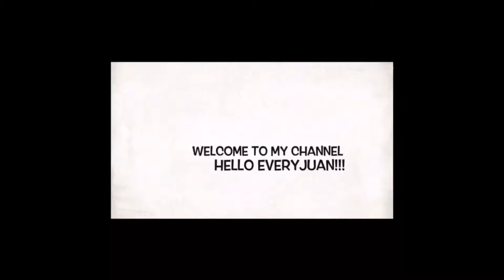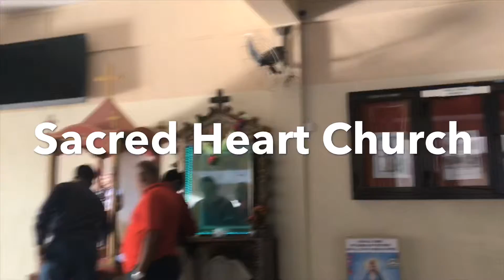Wednesday Wealth!!!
Attend Wednesday Mass.
Mother Of Perpetual Help. Pray For Us.

@ Sam.Awsome 2019